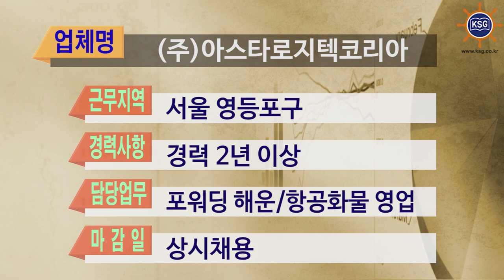SHIP JOB 해운물류구인구직안내